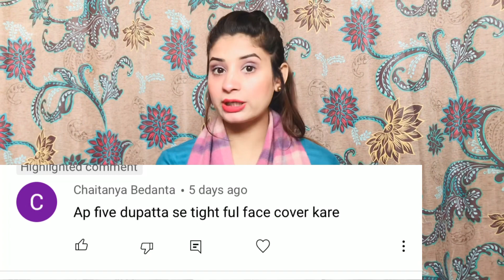Full Face Cover With 5 DUPATA’S Challenge |With Drinking Water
CANDLE BLOWING CHALLENGE IS HERE

BLINDFOLD CHALLENGE

HOGTIE ESCAPE PART 1

HOGTIE ESCAPE PART 2

HOGTIE ESCAPE PART 3

High Heels Challenge is Here